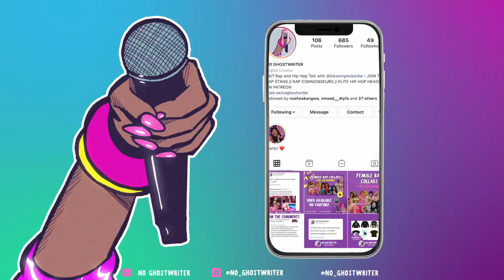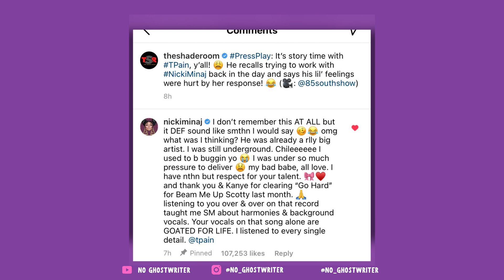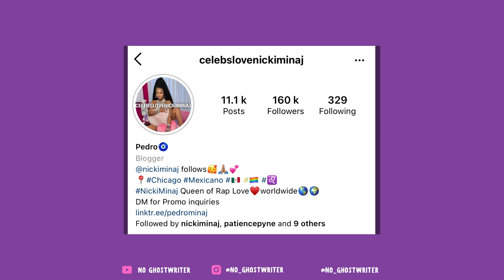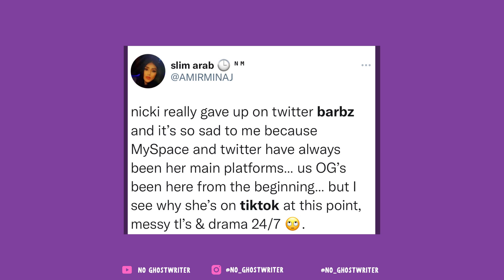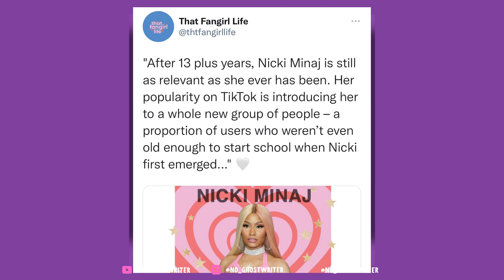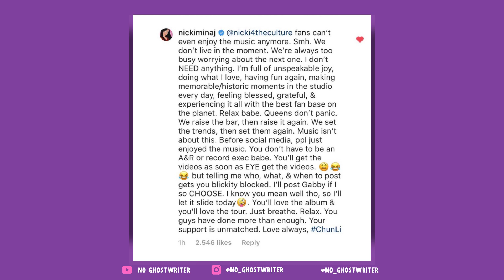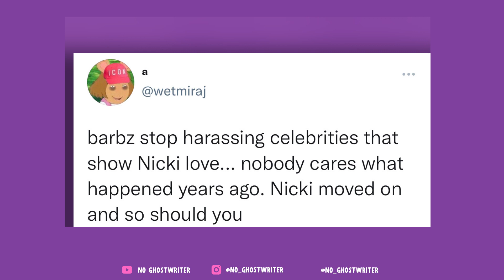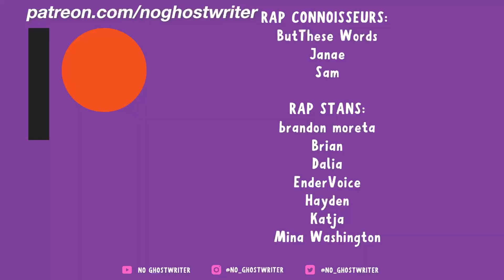“The Barbz are falling apart”: The trauma and chaos within Nicki Minaj’s fanbase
The Barbz, the name for the Nicki Minaj fandom, has been riding with the Rap Queen for over 12 years, since she started pushing her music on Myspace back in 2007.

In recent times the Barbz have been accused of being a toxic fanbase, who will stop at nothing to defend Nicki Minaj, and taking their "stanning" too far. In this video I discuss the history of the Barbz, and look at how the Hate Train and industry politics has caused trauma and chaos within the fanbase.

What do you think about the Barbz and the trauma and chaos within the fanbase? What do you think the future holds for the Barbz?

Presented by Blessing Mukosha -  instagram/twitter: @blessingmukosha

Tune in for our weekly live streams!

FOLLOW @NO_GHOSTWRITER ON TWITTER AND IG FOR 24/7 RAP AND HIP HOP TALK

Time stamps:

00:00-01:35 - Opener
01:36-03:14 - Introduction
03:14-08:28 - Introducing the Barbz
08:29-15:59 - Social Media and the Barbz
16:00-22:48 - The decentralisation of the Barbz
22:49-27:36 - The Barbz and industry politics
27:37-30:30 - The Barbz and Hate Train trauma
30:30-39:48 - The Barbz and chart positions + harrassing artists
39:48-43:06 - What is next for the Barbz + Conclusion